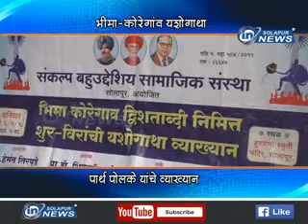SANKALP SANSTHA | IN SOLAPUR NEWS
SANKALP SANSTHA